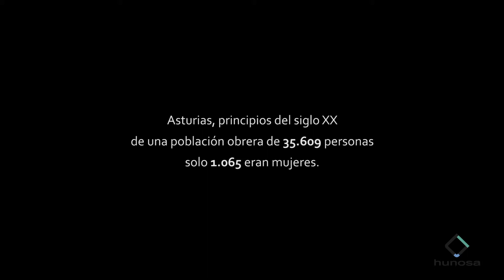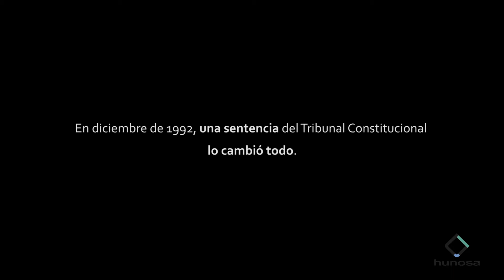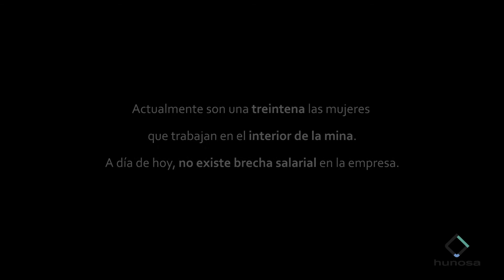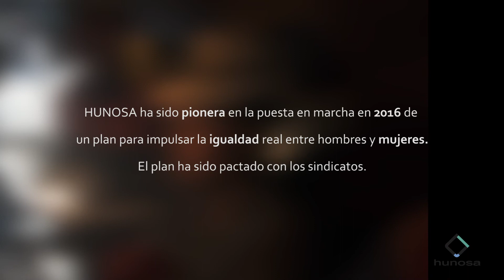Las mujeres en la minería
Desde los inicios de la minería en Asturias, las mujeres siempre estuvieron ahí, no te pierdas este pequeño homenaje en forma de vídeo.